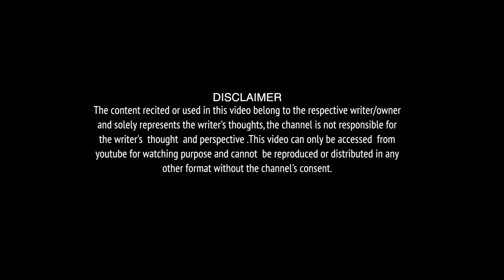Sabri Ke Ber Kha Ke|Poem By Mehboob Aalam | Poet | Indian fankaar.com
Our objective is to spot out and promote the budding artists like poets, story tellers, creative composers in music etc.
We help them to unveil their talent before the world by providing the social media digital platform for the solo performance.
  If you are bubbling with such creativity, you are invited to get registered on our website.
If you are exhibiting your talent in your school/ college/ club , do invite us. We will cover your performance and we will present your to the world through the very promising and powerful social media digital platform.
Join us and grow with us.
Voice over  by Amarprit kaur
Intro Piano by Robins Artman
We used equipement:
Zoom H6

BOYA BY-WM4 Wireless Lavalier Lapel Mic, Omnidirectional Mic System Audio Recording with Easy Clip On, 3.5mm Plug

Sony ILCE-6300 A6300 4K Mirrorless Camera Bundle with 18-135 mm F3.5-5.6 OSS APS-C